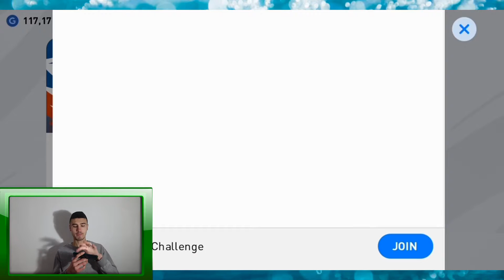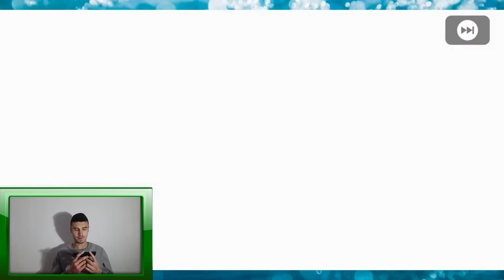MAN CITY CLUB SELECTION & ENGLISH LEAGUE STARS |FANTASTICAN PACK OPENING | PES 2020 MOBILE